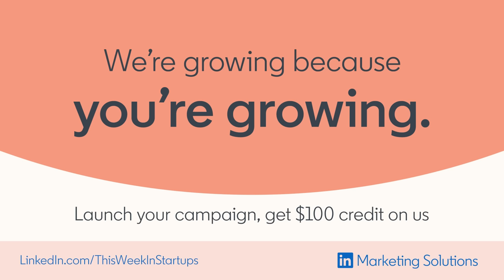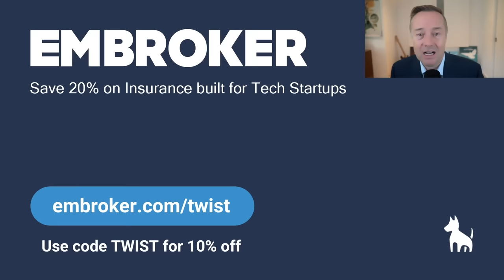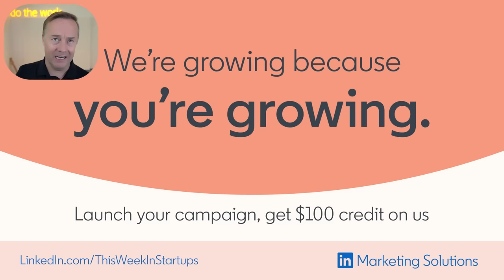DoorDash Co-Founder Stanley Tang on founding story, lessons + First-time fund manager panel | E1759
(0:00) Nick kicks off the show
(1:23) DoorDash’s founding story with Stanley Tang
(11:06) Embroker - Use code TWIST to get an extra 10% off insurance at ⁠
(12:20) The Palo Alto delivery experiemnt
(16:07) DoorDash’s first delivery
(18:21) The era of excess
(23:00) LinkedIn Marketing - Get a $100 LinkedIn ad credit at ⁠
(24:23) Avoiding ZIRP distractions
(26:44) Navigating through the pandemic
(30:59) The Cloud Kitchen movement
(35:31) Squarespace - Use offer code TWIST to save 10% off your first purchase of a website or domain at ⁠
(36:49) Defining a fund of funds and selecting managers with Kelli Fontaine of Cendana Capital
(44:00) Raising a private fund with Paige Doherty of Behind Genius Ventures
(48:14) The origin story of Trust Fund with Sophia Amoruso
(53:42) The prevalence of startup funds
(59:35) Advice for first-time fund managers and having the ability to say no
(1:04:36) Running a small fund in a sustainable matter

Thanks to our partners:
(11:06) Embroker - Use code TWIST to get an extra 10% off insurance at ⁠
(23:00) LinkedIn Marketing - Get a $100 LinkedIn ad credit at ⁠
(35:31) Squarespace - Use offer code TWIST to save 10% off your first purchase of a website or domain at ⁠